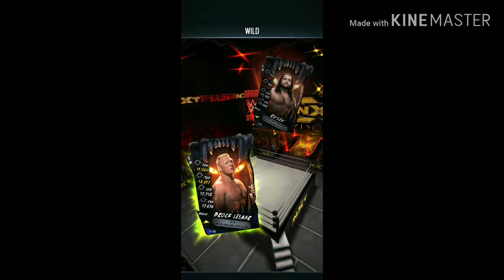We don't need money to be great! No money spent wwe supercard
Episode 3 of no money spent on wwe Supercard and we get some amazing cards! Hope y'all enjoy